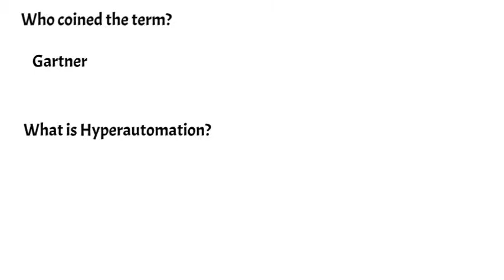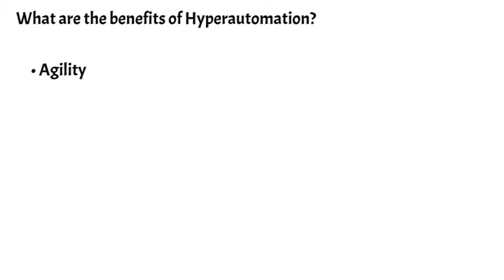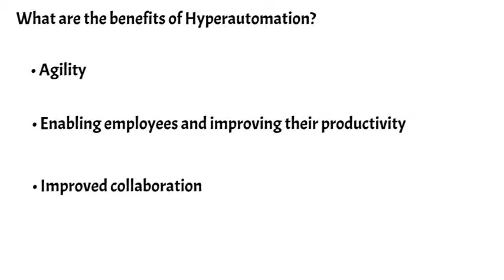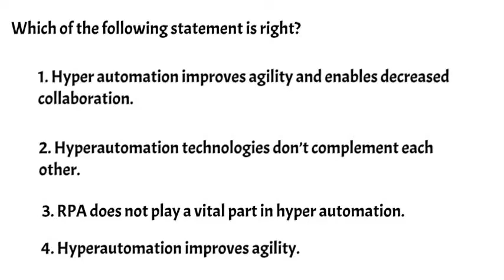🆕What is Hyperautomation | Hyper automation in 🕒3 mins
You might have heard about the disruptive technologies such as RPA, AI, ML etc.

Hyper automation  is the application of automation technologies like RPA and process mining along with machine learning and other emerging technologies to increase the level of automation in companies.

Click on the 🔔bell icon to get instant notification of my new videos. You will get notified about future music, shows, covers and projects before anyone else.

🎥MORE VIDEOS BY SECURE DISRUPTIONS

RECOMMENDED BOOKS AND COURSES

We can’t recommend the guide  “Cyber Self Défense” much if you are serious about your cyber defense or your cyber security.  The guidebook is a definitive guide on internet security & privacy. Cyber Self Défense is split into super easy to follow chapters. Here’s a  preview.

There is no denying the fact that the advantages of attending a course in live session mode are manifold. You can ask live questions, ask for repetitions of any concept, contact with your peer groups.

If are serious and want to learn in a live session and ready to shell out some money, below courses from Edureka  are recommended. Once you are skilled, you can easily get return of investment by working with some of the top organizations.

1. RPA Certification Training using UiPath - 📚Live Classes

We are a group of cyber security professionals and enthusiasts. SecureDisruptions is an online IT security  community. We create videos (One video every fortnight on different IT security topics) to spread security awareness, especially on the trending disruptive technologies such as IT security, cyber security, cloud security, network security, DevOps security, application security, data security in an easy to understand language for educating peers and business community about security.

If you’d like to talk, we would love to hear from you. Drop us an email to

⚙GEARS
Video making software credits : Doodle maker software